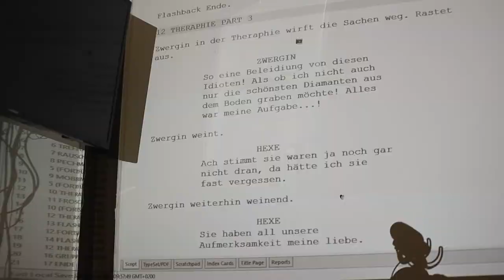Es War einmal Video Tagebuch 4